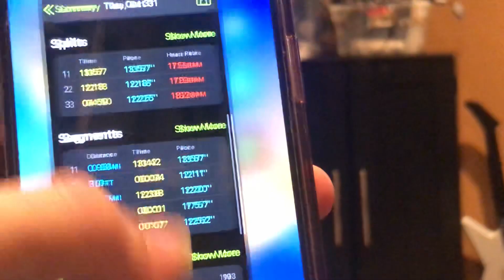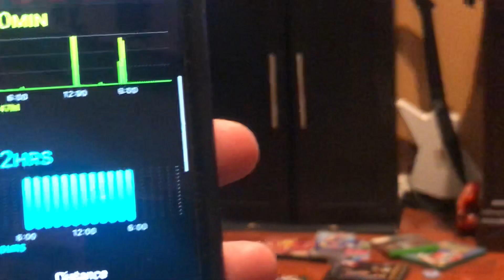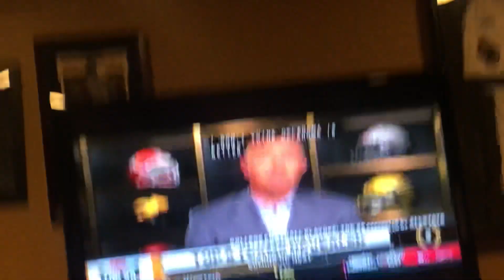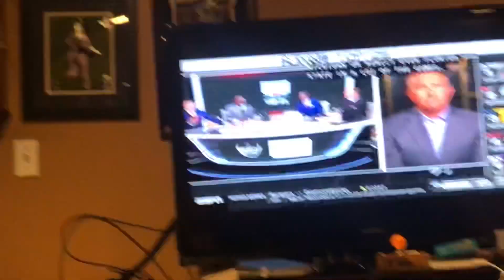Me Reacting to the first 2023 College Football Playoff Rankings!!!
I hope Alabama beats LSU.

If you want to see more of my things on YouTube.